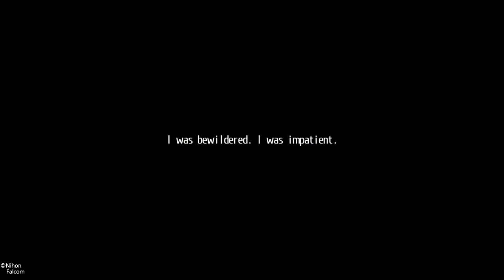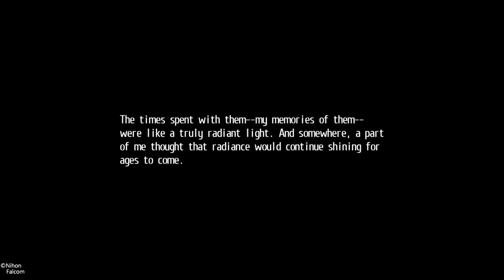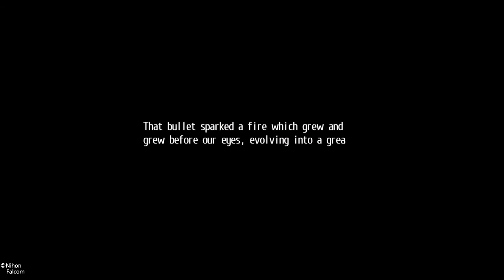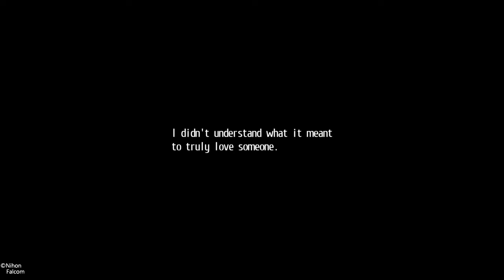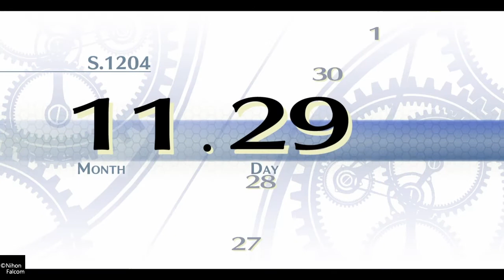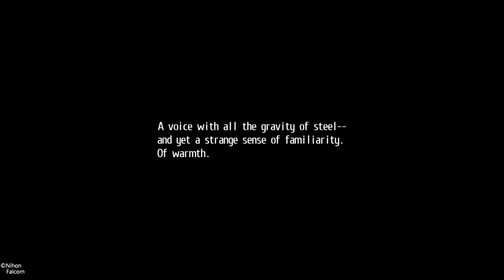THE LEGEND OF HEROES: TRAILS OF COLD STEEL II - GAMEPLAY (PS4)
🎮Início dos eventos de Rean Schwarzer após a história do rpg de turnos The Legend of Heroes Trails of Cold Steel I de Ps4 e Ps3.

📄 SOBRE ESSE JOGO:
The Legend of Heroes: Trails of Cold Steel II é um videogame RPG desenvolvido por Nihon Falcom. O jogo é uma entrada na série Trails, ela própria uma parte da franquia maior The Legend of Heroes, e serve como uma sequência direta de The Legend of Heroes: Trails of Cold Steel, esperamos que gostem, e estaremos tentando melhorar nosso conteúdo a cada vídeo!

---VÍDEOS QUE RECOMENDAMOS---

💰 Doações:
Quer ajudar nosso Canal a trazer novos conteúdos?

💰Pix: Nos envie uma doação direta via Pix - (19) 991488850

📄 Formulário:
Com o intuito de melhorar o nosso Canal estamos fazendo uma pequena pesquisa com apenas 5 perguntas.